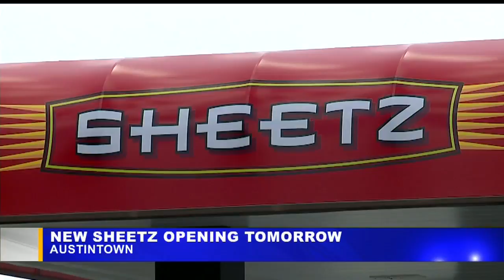New Sheetz opening in Austintown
A grand opening is planned for next Wednesday in which customers can win a new car or a $1,000 gift card.